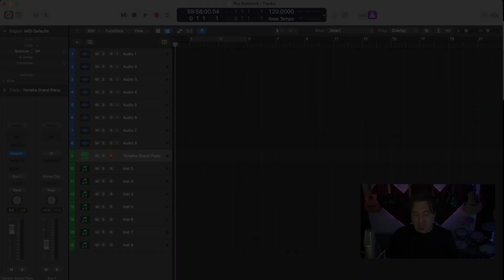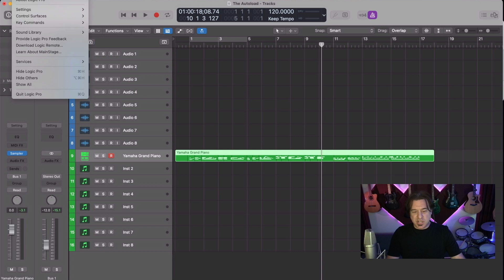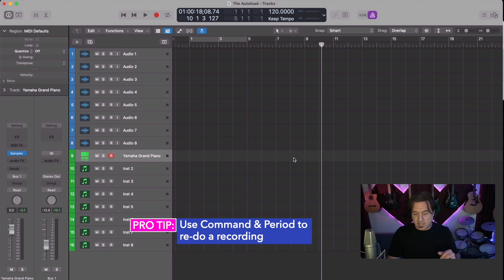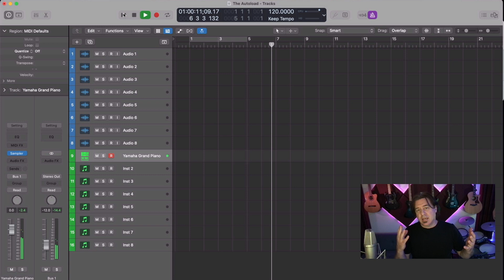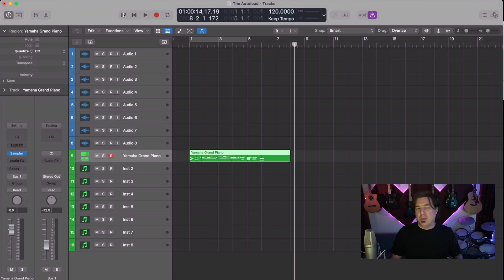The Logic Pro Key Command that will CHANGE YOUR LIFE!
In this video George will tell you how to use the Logic Pro Key Command that will change your workflow and midi recording life forever! Don’t miss this one!